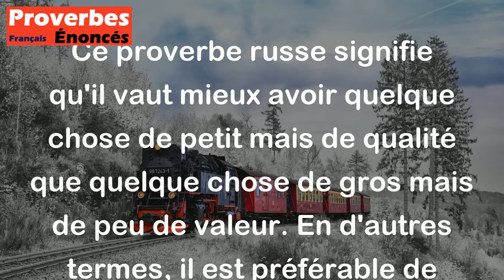Proverbe Russe - Mieux vaut un petit poisson qu'un gros cafard.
Ce proverbe russe signifie qu'il vaut mieux avoir quelque chose de petit mais de qualité que quelque chose de gros mais de peu de valeur. En d'autres termes, il est préférable de posséder quelque chose de modeste mais de qualité plutôt que quelque chose d'imposant mais de peu d'utilité. Cela met en avant l'idée que la qualité prime sur la quantité.